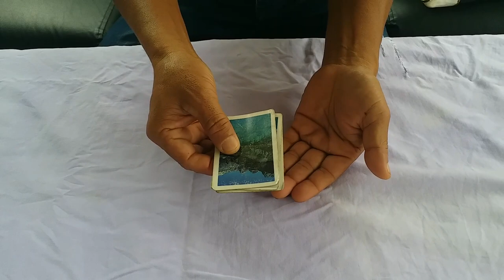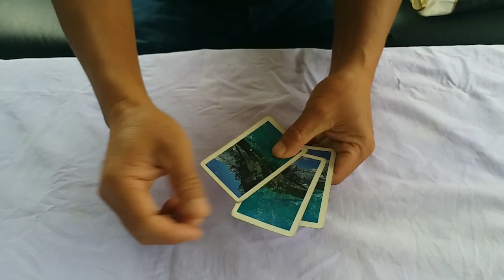Card trick || This and that || तासको खेल || Shadam Tumchha Rai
Magician Shadam Tumchha, showing his card trick called This and that.